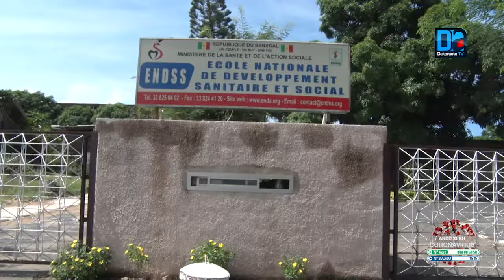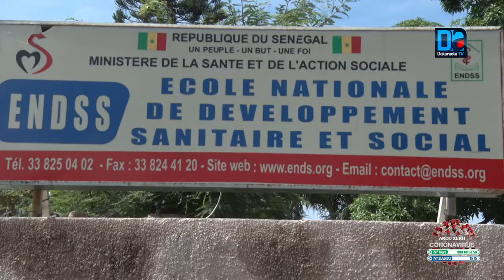Formation en sciences paramédicales: Le Sénégal est le dernier de la classe Meissa Diouf